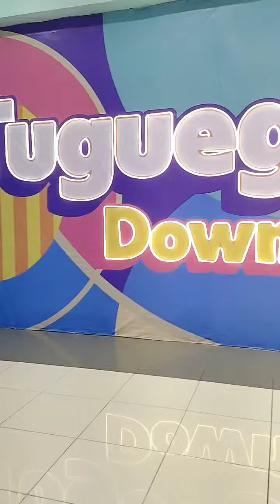Namasyal kami sa Tuguegarao City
Namasyal nga kami sa Sm tuguegarao downtown at masayang Masaya Ang mga bata.kumain kami sa Mang Inasal at naglaro Sila sa Arcade kaya everybody is happy 😊